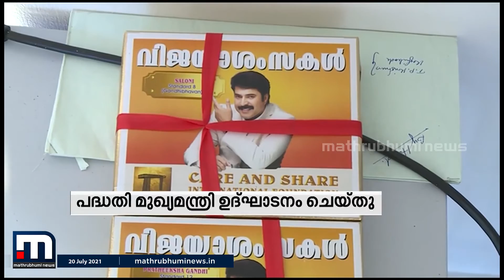മമ്മൂട്ടി ആരംഭിച്ച വിദ്യാമൃതം പദ്ധതി മുഖ്യമന്ത്രി ഉദ്ഘാടനം ചെയ്തു| Mathrubhumi News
നിർധനരായ വിദ്യാർത്ഥികൾക്ക് ഓൺലൈൻ വിദ്യാഭ്യാസത്തിനായി സ്മാർട്ട്‌ ഫോൺ നൽകാൻ നടൻ മമ്മൂട്ടി ആരംഭിച്ച വിദ്യാമൃതം പദ്ധതി
മുഖ്യമന്ത്രി പിണറായി വിജയൻ ഉദ്ഘാടനം ചെയ്തു.

Happy viewing!